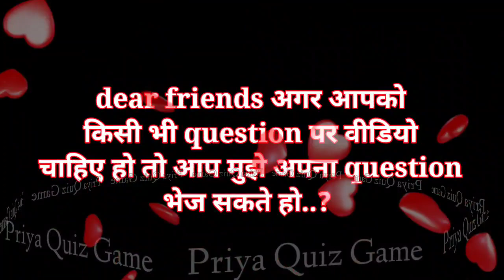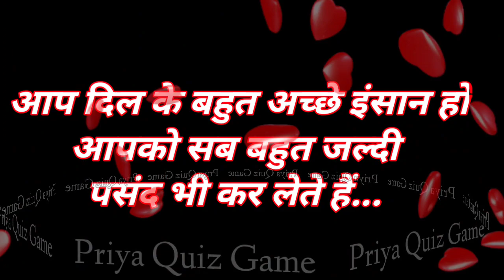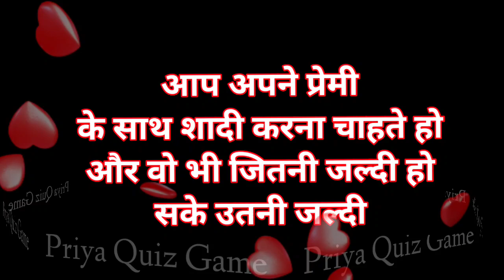is diary me ek sach likha hai aapka | love game